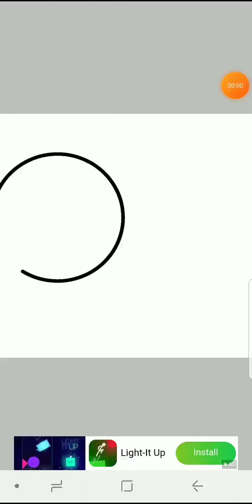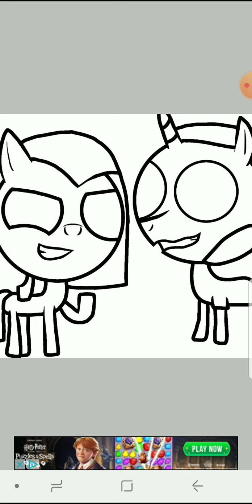Killer Couple (MLP SPEEDPAINT) *GORE WARNING*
Pinkamena x Killer Neigh is just perfect.